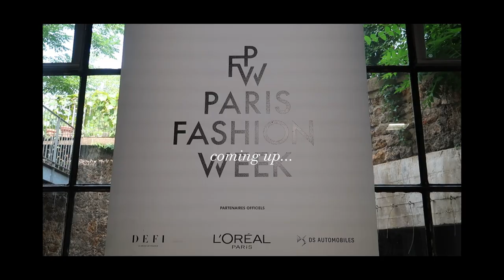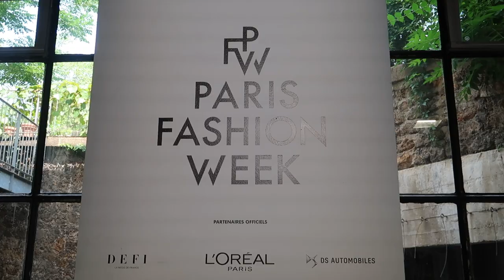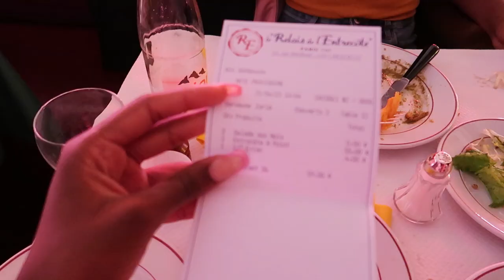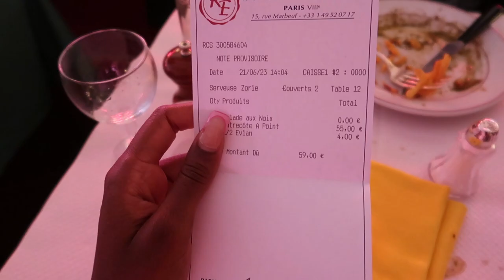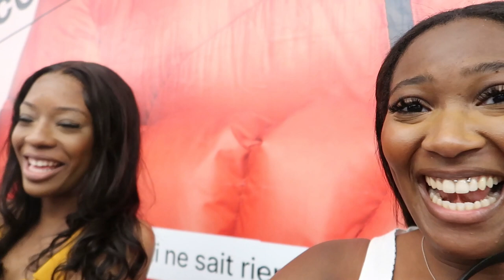PARIS FASHION WEEK VLOG!!! Shows, Eiffel Tower, Celebrities and GOOD food! Daily Carrington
depot: carringtonscloset

FAQ
Age? 21
What kind of camera do vou use? canon g7xmark ii